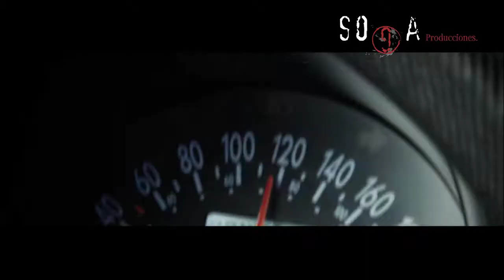"Horse Power" Tv series Trailer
Horse Power, Un nuevo concepto en la TV automotriz, presentado por Luis "Chapulín" Diaz. Esperenlo muy pronto!!!
Soga Producciones 2010
derechos de: Universal Distribution 2006